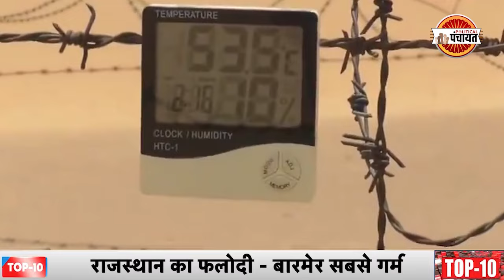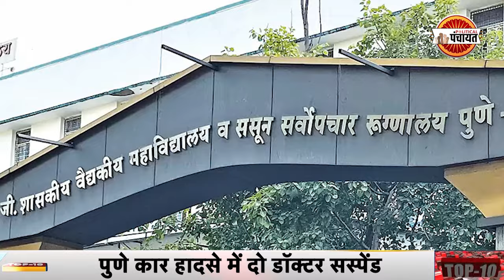Political Panchayat News Bulletin | 27 मई, रात 8 बजे तक की खबरें| Ravindra Singh Bhati |Rahul Gandhi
Political Panchayat News Bulletin | 27 मई, रात 8 बजे तक की खबरें | PM Modi | Phalodi Satta Baazar | rajasthan temperature | Top 10 Breaking news | Din ki 10 badi khabrein | top 10 news today in india

Barmer कि सीटों पर बड़ी बीजेपी की टेंशन, फलोदी सत्ता बाजार के आये चौकाने वाले अकड़े | क्या चुनाव के नतीजों के बाद barmer प्रत्यासी रविंद्र सिंह भाटी ज्वाइन कर सकते है BJP | Rahul Gandhi ने अग्निवीर योजना को लेकर क्या बड़ा बयान दिया | Gujarat सरकार ने rajkot game zone में लगी आग में लापरवाही के चलते दो पुलिसकर्मी और पांच अधिकारियों को निलंबित करने का आदेश जारी किया। swati maliwal ने कोर्ट में आम आदमी पार्टी पर लगाया बड़ा आरोप